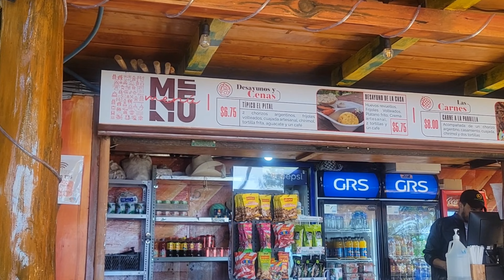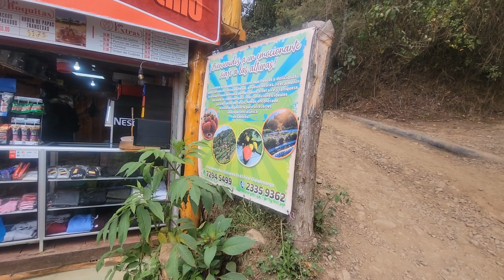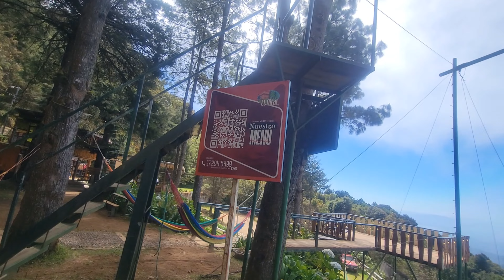Donde el Cielo Y la Tierra se Unen